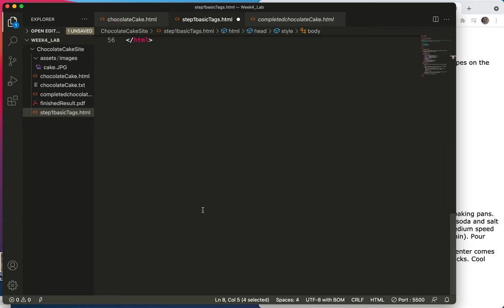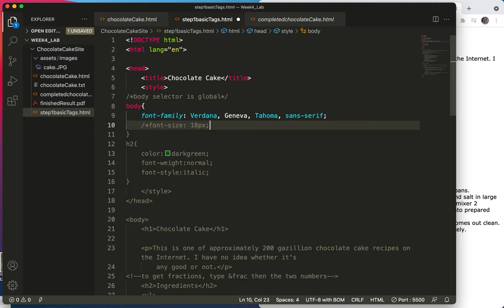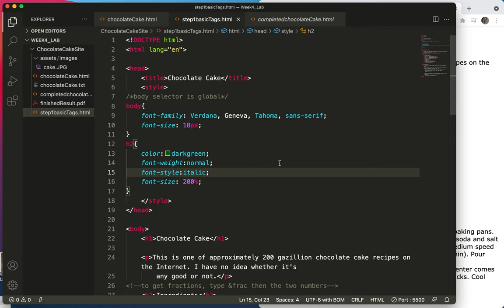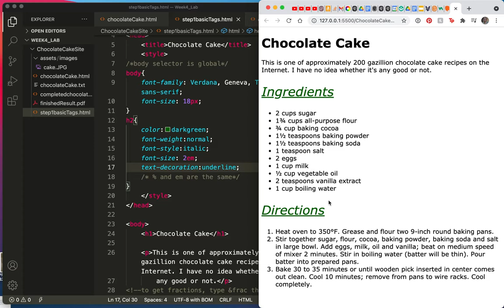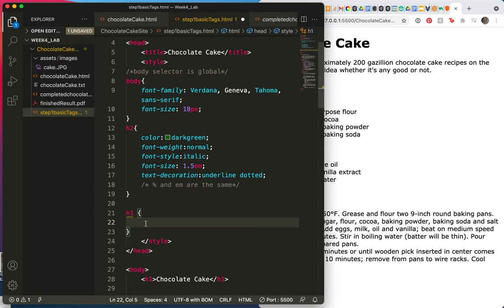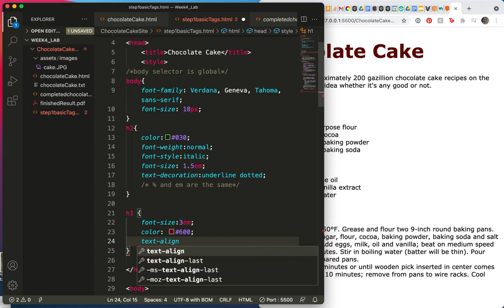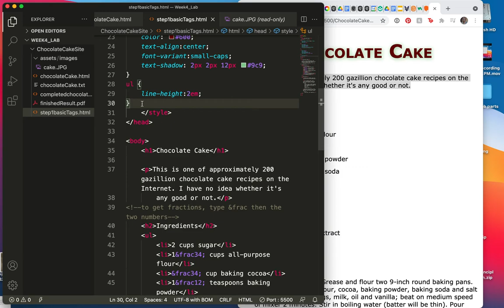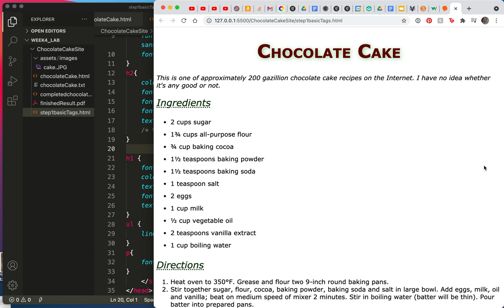Lab 4 (part d)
More css: text-variant, text-weight, text-shadow...fractions!